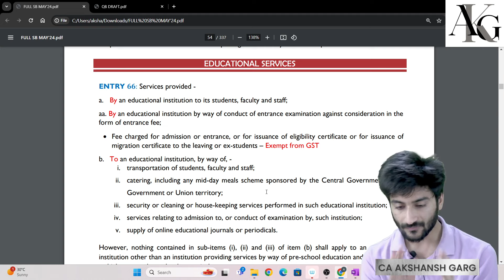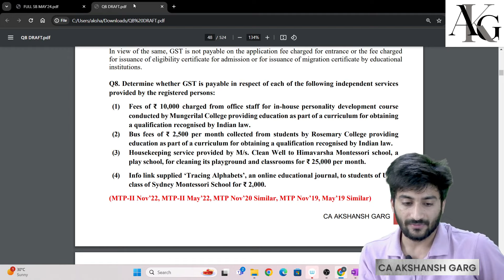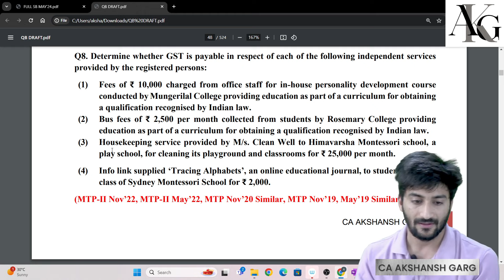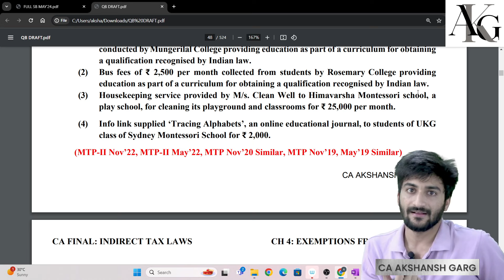Concept Bite #5: Exemption - Educational Services | CA Final IDT May/Nov'24 | CA Akshansh Garg